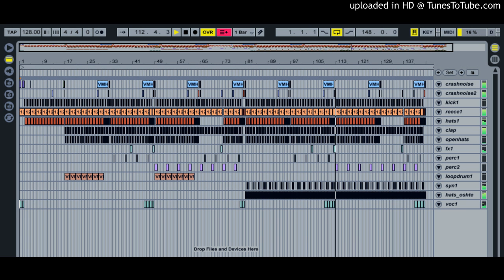Grindbox - Aquaris /originalmixv10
v10